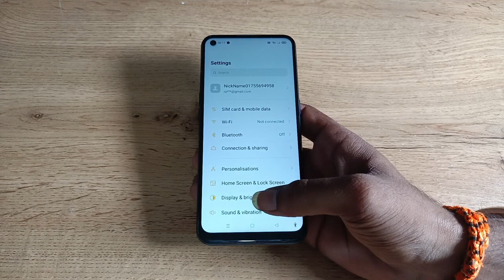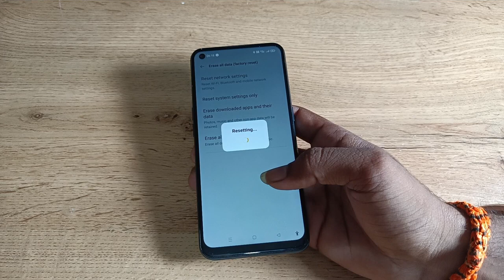how to fix VPN network issue in oppo F19s ,VPN network issue ko kaise fix kare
slow network ko fast kaise kare | network setting kaise kare oppo | oppo fix network connection | oppo a5s me network setting kaise kare | how to become pro in free fire lag issue fix | sign in to network problem kaise fix karen | oppo ke phone mein network setting kaise karen | vi network speed issue malayalam | how to become pro in free fire
lag issue fix | how to fixed no network | how to fix lag in free fire | vi network speed issue | sign in to network problem kaise fix kare